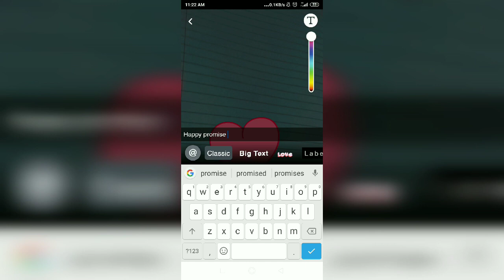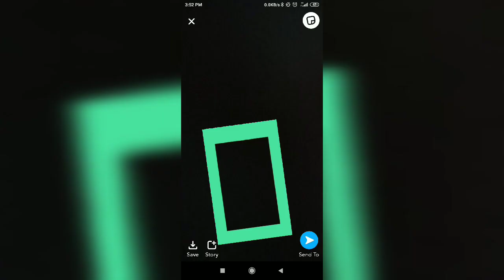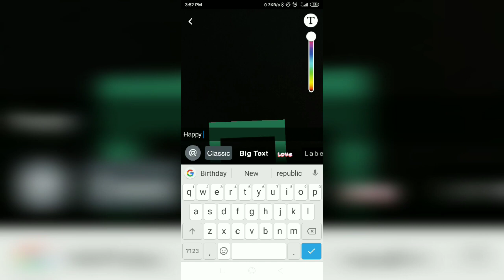promise day streak ideas // promise day status ideas // valentine's day special 🎀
Promise day streak ideas // promise day status ideas // valentiens day special 🎀

Filters 👉 blue beauty filter by himashu

Milte hai next video mai...tadaa🌸🌸